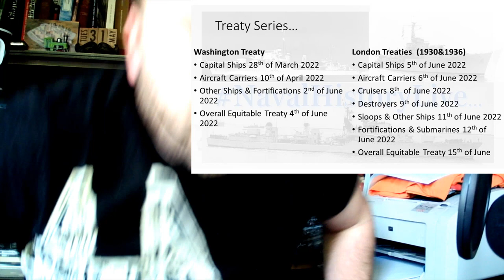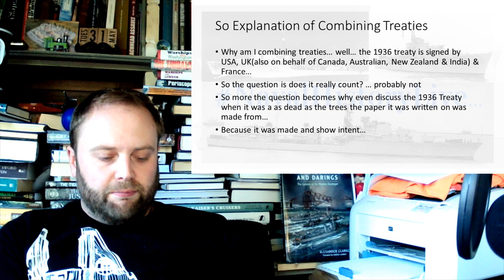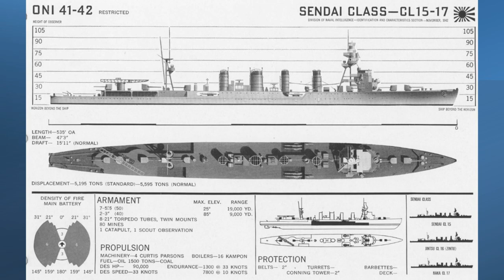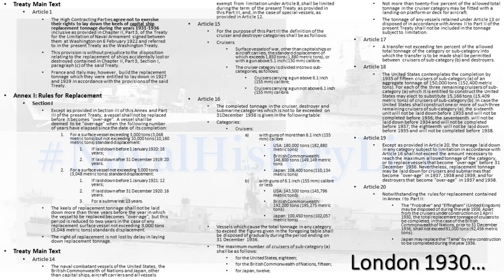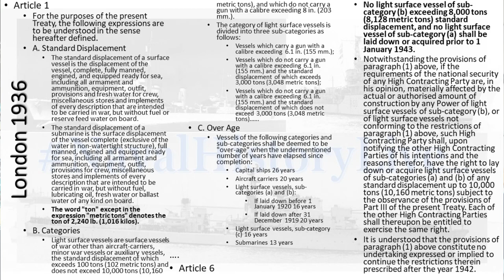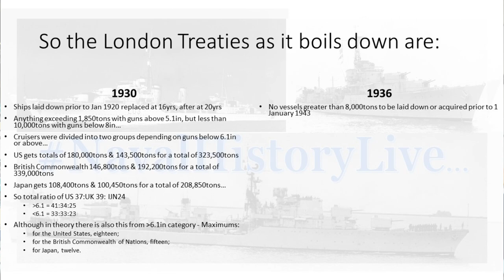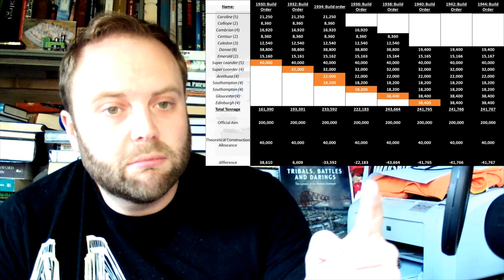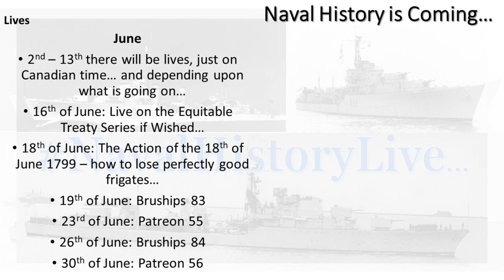Equitable London Treaties: Cruisers (Long Patrol)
00:00 Cruisers
16:00 Part 2
32:00 Part 3
48:00 Part 4
01:04:00 End